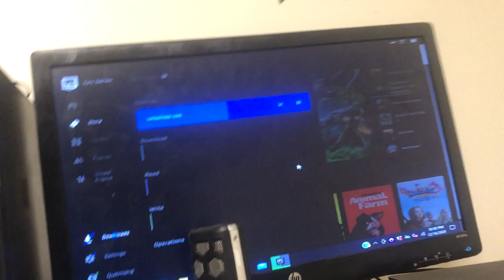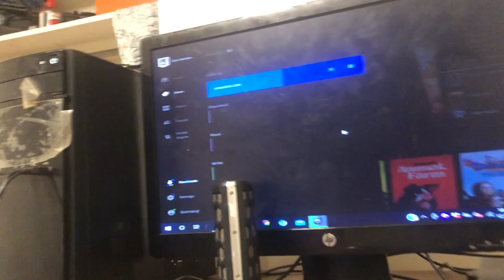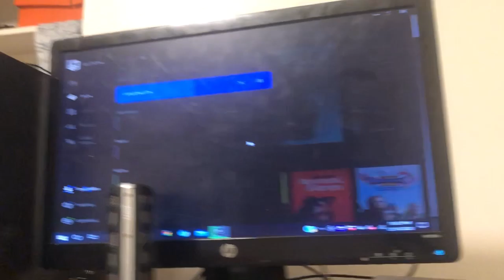skull crews 2] new house vlog